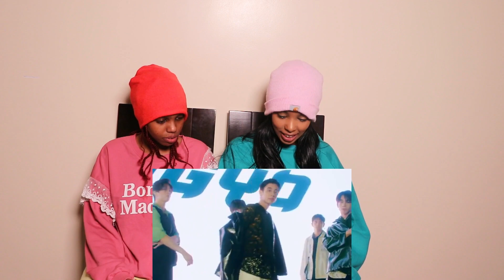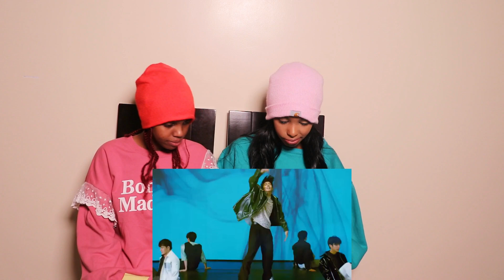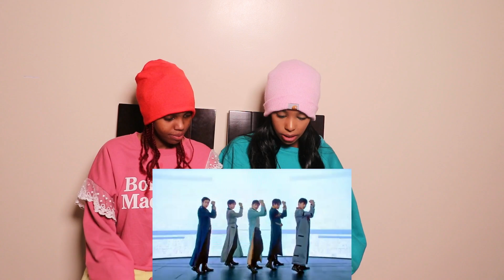The Light | Official Music Video | BGYO | REACTION!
Get this video to 500 Likes!!!  and p.s It’ll make us really happy if you left your comments in the comment section below we really want to hear what you guys want to see next.